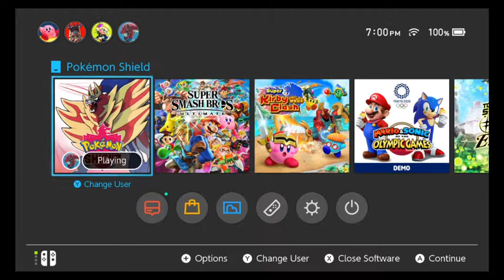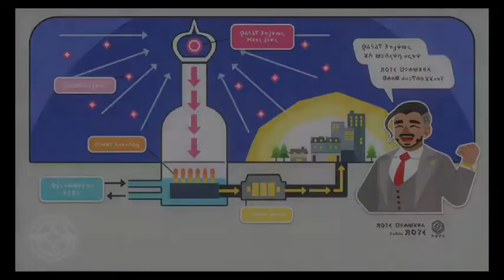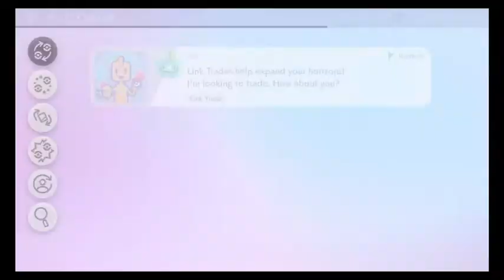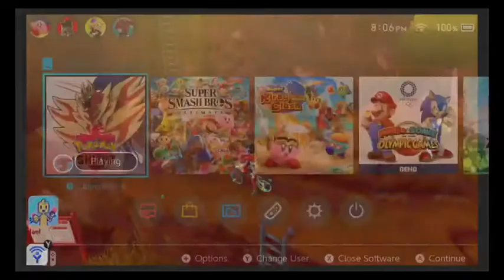Let's Play Pokemon Shield: Part 8, The Gym Clutch Continues?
Allister is cool IDC what anyone says.

Also fighting battles in the desert oof. Here's some water for the road 🌊